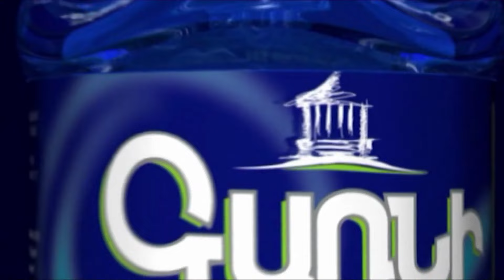Նիկո՛լ, դու ու քո «լնգու-լավազ» երեխեքը 40 հազար դրամով կապրե՞ն․ քաղաքացի